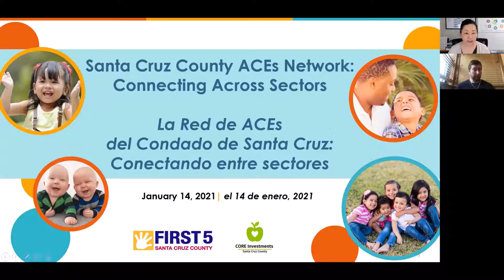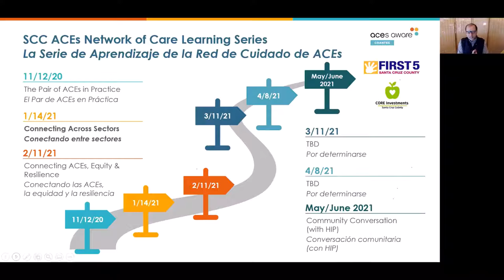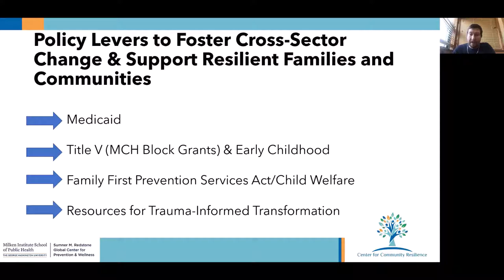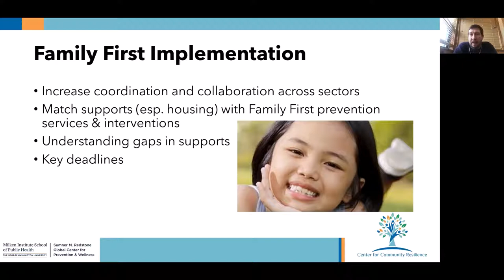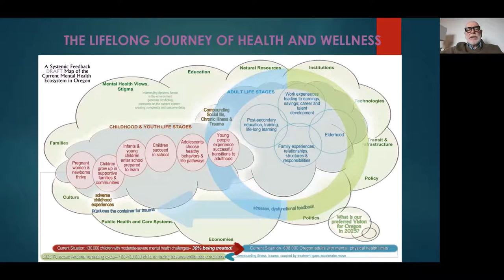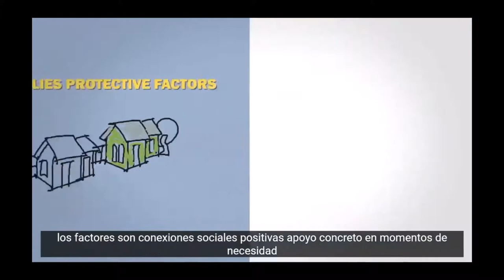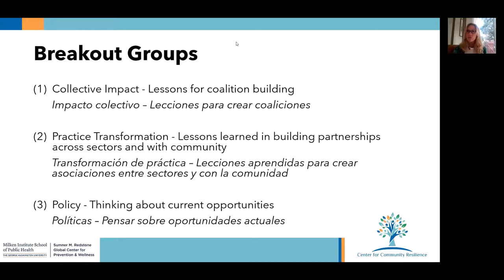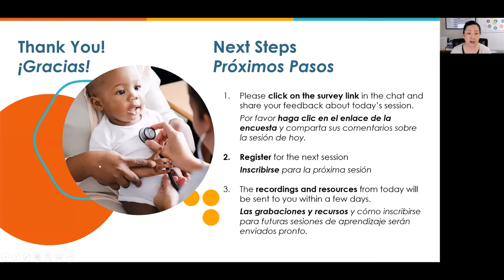Connecting Across Sectors - SCC ACEs Network (01-14-21)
This is the second session of the Santa Cruz County (SCC) ACEs Network of Care Learning Series, "Connecting Across Sectors," presented by Wendy Ellis and Jeff Hild of the Center for Community Resilience (CCR), with Kim Scott, Jim Seymour, and Caitlin Young of Building Community Resilience, Oregon.

Watch the video to learn about:
* The SCC ACEs Network and the statewide ACEs Aware initiative
* Policies and integration strategies to reduce trauma, increase equity, and strengthen resilience
* Key coalition building and communication strategies to foster cross-sector and community participation in resilience building efforts that address social determinants, prevention, and health promotion
* How the Building Community Resilience (BCR) process is being used to launch major cross-sector efforts to address childhood and community adversity in a local and statewide initiative in Oregon.

Co-hosted by: First 5 Santa Cruz County (First 5) and CORE Investments Santa Cruz County (CORE Investments), in partnership with the Health Services Agency’s Public Health Department, the Human Services Department’s Family and Children’s Services Division, and the Health Improvement Partnership of Santa Cruz County.

The Santa Cruz County ACEs Network of Care Learning Series is made possible through a grant to the County of Santa Cruz, Health Services Agency, Public Health Division’s Family Health Unit, funded by the Office of the California Surgeon General (CA-OSG) and the California Department of Health (DHS), as part of the ACEs Aware Initiative, which seeks to interrupt the harmful cumulative effects of ACEs and toxic stress.

Recordings & resources from Session 1 (11/12/20) on "The Pair of ACEs in Practice"